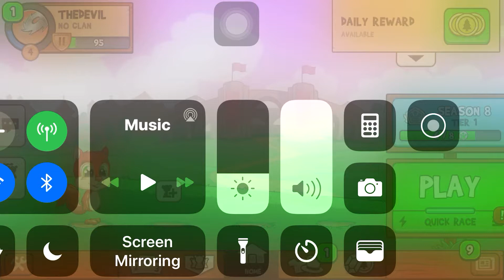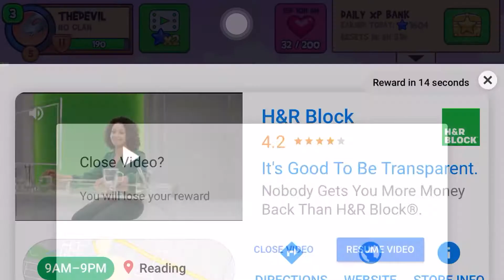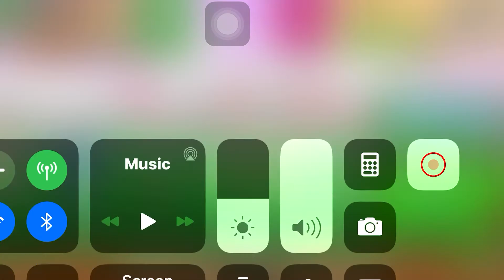Playing Fun run